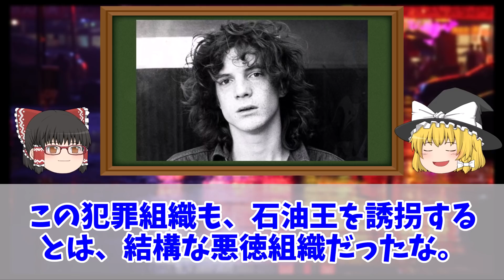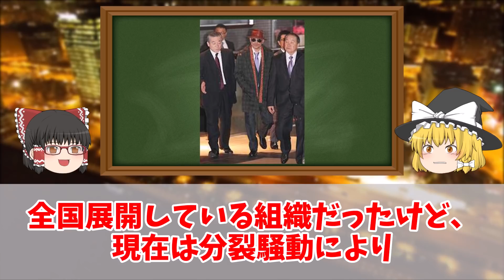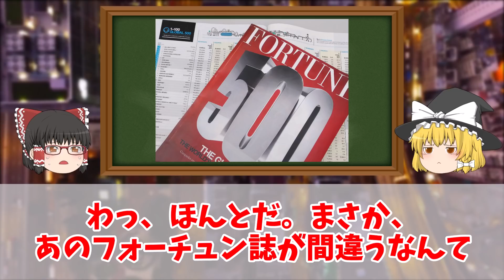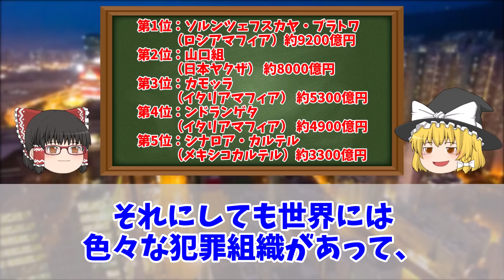【山口組は何位？】犯罪組織の儲けランキング【ゆっくり解説】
果たして日本アウトロー代表の山口組は何位でしょうか。悪いことして荒稼ぎしている世界のマフィアを収益ランキング順に【ゆっくり解説】してみました。霊夢もお金ほしーーー！！
▼芸能人ケンカ最強ランキングTOP10

第1位　ロシア-Solntsevskaya Bratva　8,500億円
ロシア国内における反社会組織の結束はそれほど強いものではなく、同組織の構成員はおおよそ9,000人程度とされる。しかし十に分けられた単位で組織されており、12人の高級幹部とその下部組織の働きにより収入を得ており、麻薬関連品の販売、または近年になってクレジットカードの窃盗などが資金源となっているとされる。

第2位　日本-山口組　8兆円（翻訳ミス）→ 8,000億円
山口組は世界最大の反社会組織で、構成員は2万7,700人とされ日本の暴力団構成員の約半数にのぼると推測されている。主な収入源は自家製の麻薬関連品、賭博、恐喝行為や囲い込みであるとされる。組織内の分類は精緻を極め構成員は一度組織に参加すると、組織に対する忠誠を誓う必要があり、求心力も高い。日本政府は近年になって取り締まりを強化しているものの、勢力は依然として強大であるとされる。

第3位　イタリア-Camorra　4,900億円
イタリアには四つの反社会組織が存在しており、その中でもナポリを本拠地とする同組織が最大とされる。主な収入源風俗営業、武器の密造、麻薬関連品の販売、貨幣の偽造、賭博とされる。

第4位　イタリア-Ndrangheta 4,500億円
南部カラブリア州を拠点とする組織で、イタリア国内では二つ目に収入の高い組織とされている。アメリカにも勢力を伸ばし、ニューヨークにも拠点があるとされる。

第5位　メキシコ-Sinaloa Cartel 3,000億円
メキシコ国内最大の麻薬密売組織で、南アメリカからアメリカ国内に麻薬を密輸し、米情報局によって世界で最も影響力のある麻薬組織として認定されている。

主観的な感想も交えてお伝えしますので、異論反論あるかと思います。
また、なるべく正確な情報を調べてお伝えするようにしておりますが、間違いや誤字脱字などのミスもあるかと思います。

📗 -- 関連書籍 --📗
▼シチリア・マフィアの世界
▼最強マフィアの仕事術
▼ロシア・マフィアが世界を支配するとき
▼中国「黒社会」の掟 チャイナマフィア

また動画で取り上げたご本人様、またその関係者様から修正及び削除依頼のご連絡にはできる限り対応いたします。